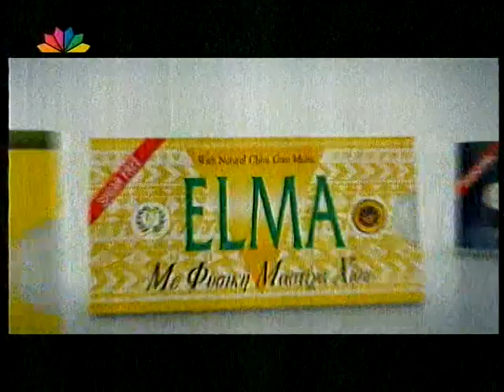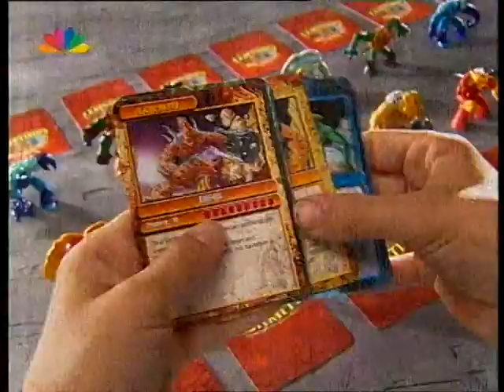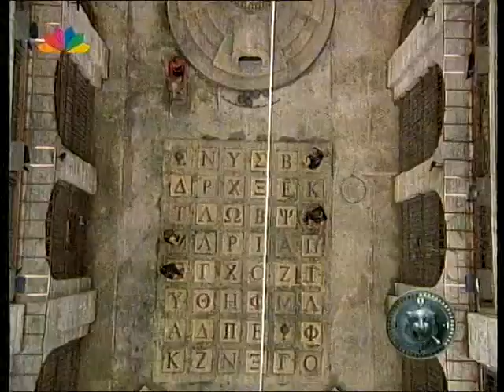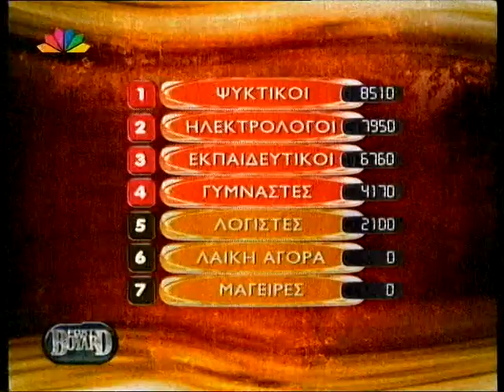BRILLIS DIMITRIS @ Fort Boyard 2007